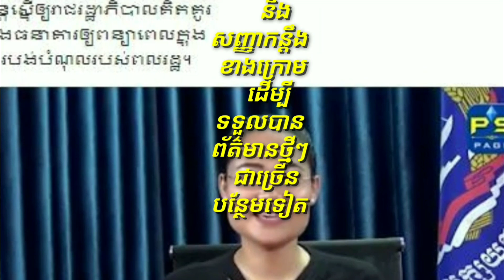ឯកឧត្តម ពេជ្រ ស្រស់ ស្នើឲ្យរាជរដ្ឋាភិបាលគិតគូរ រឿងធនាគារឲ្យពន្យាពេលក្នុងការបង់បំណុលរបស់ពលរដ្ឋ...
HE Pich Soth proposes that the Royal Government think about banking delays

channel/KhmerNewsToday